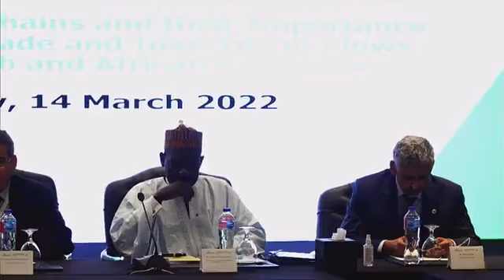Regional Value Chains role in Increasing Trade & Investment Flows among Arab and African Countries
On the sidelines of the 3rd Arab Africa Trade Bridges (AATB) Program Board of Governors Meeting in Cairo on 14 March 2022; a Ministerial Roundtable was organized to discuss the importance of GVCs in increasing trade and investment flows between Arab and African countries.
The roundtable witnessed the participation of Ministers from Egypt, Mauritania, Saudi Arabia, Cameroon, Nigeria and Heads of institutions: AfCFTA, Afreximbank, ITFC, BADEA, IsDB, ICIEC and ICD